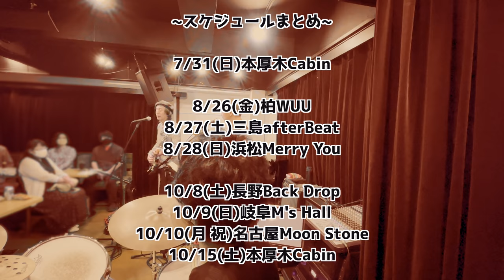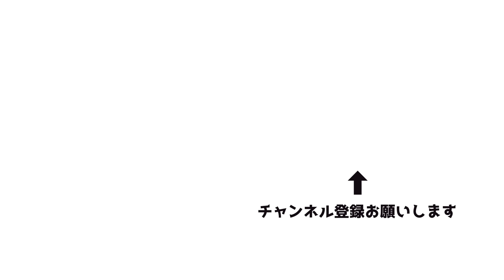[121]【是方＋須藤＋坂東 TRIO】ドキュメント(ノーカット ドラム&ベースソロ入り！)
5/12(木)本厚木Cabinにて行われた、是方＋須藤＋坂東 TRIOの模様をお届けします♪
ドラムソロ・ベースソロもノーカットでお楽しみ下さい！

【ばんちゃん☆ばラエティー♪】シリーズはこちら

【是方＋須藤＋坂東 TRIO　今後のスケジュール】
7/31(日)本厚木Cabin
8/26(金)柏WUU
8/27(土)三島afterBeat
8/28(日)浜松Merry You
10/8(土)長野Back Drop
10/9(日)岐阜M's Hall
10/10(月 祝)名古屋Moon Stone
10/15(土)本厚木Cabin

【坂東慧 Profile】

ドラマー、作編曲家 / Drummer, Composer, Arranger

日本を代表するポップ・インストゥルメンタル・バンド「T-SQUARE」のメンバー。

2011年に1stソロアルバム『Happy Life!』
2013年に2ndソロアルバム『Let's Move!』
2016年に3rdソロアルバム『Step By Step!』
をリリース。

『Happy Life!』

『Let's Move!』

All directed by S.B. (from H.L.C. Inc.)